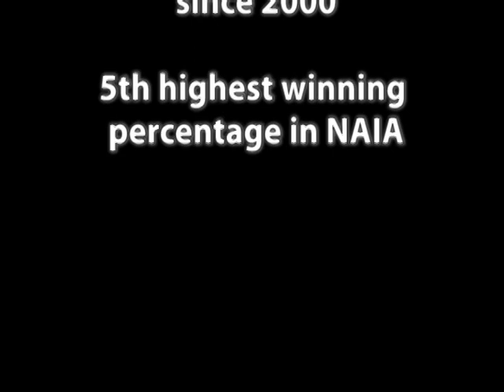MNU Pioneer Football Highlight Reel '06